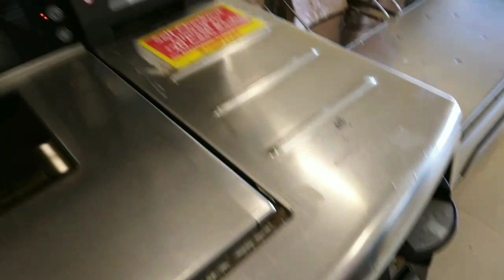Smoke Hole Caverns Tour Part 1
It's Menatro's Birthday  🎂

A Tour Thru Smoke Hole Caverns